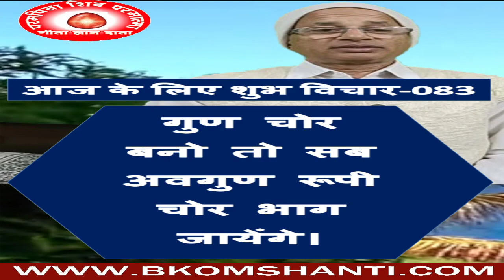आज के लिए शुभ विचार-83/गुण चोर बनो तो सब अवगुण रूपी चोर भाग जायेंगे।